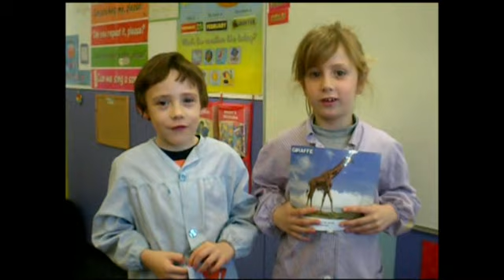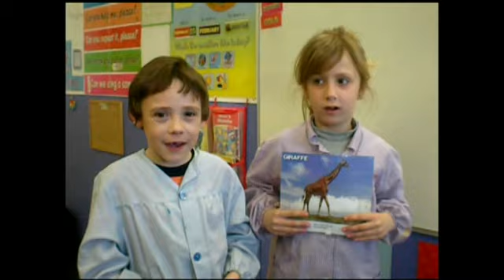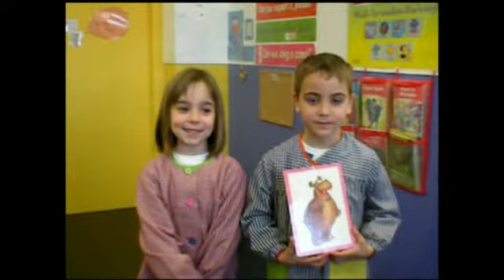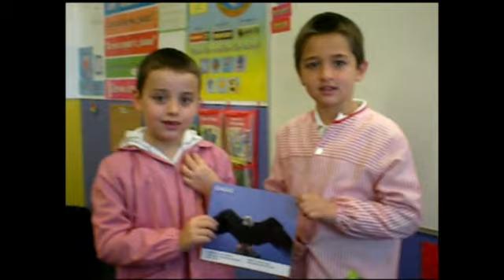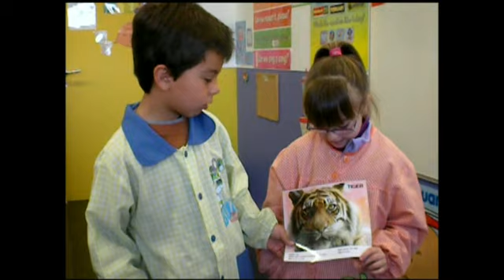xines talk.mp4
xines talk